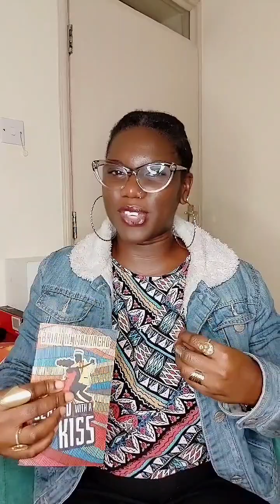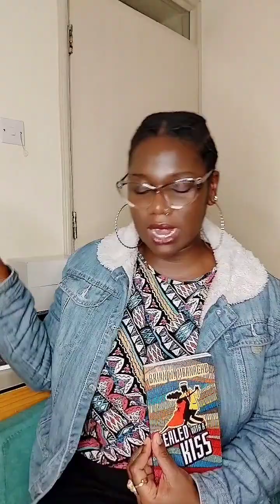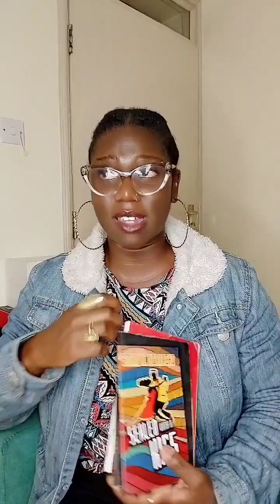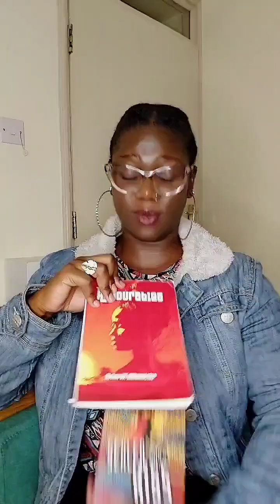Book Review: Sealed by a Kiss by Brian Mbanacho